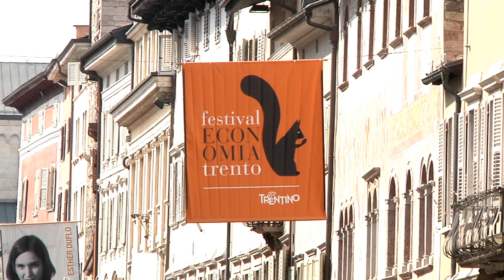Tutti i numeri del Festival dell’Economia 2017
Ancora un’edizione all’insegna del successo per il Festival dell’Economia di Trento.
2 premi nobel, 2 ministri ed un numero di di esperti, provenienti anche dalle più prestigiose università del mondo, per un totale di 189 relatori e 50 moderatori che hanno animato 102 eventi del programma.